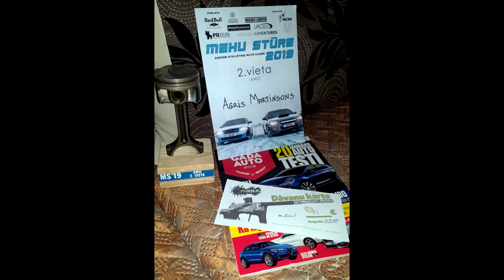Mehu Stūre 2019, 2.brauciens, Agris Martinsons. Subaru impreza wrx sti ej207 spec c, VF37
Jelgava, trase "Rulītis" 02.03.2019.